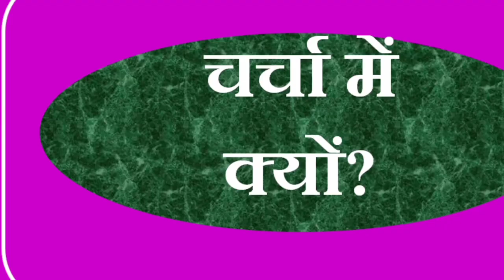White Fungus | White Fungus Kya Hai | White Fungus ke Lakshan | What is White Fungus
अब तक ब्लैक फंगस (म्यूकर माइकोसिस) से जूझ रहे पटना में 4 मरीज व्हाइट फंगस के मरीज मिलने से अफरातफरी मच गई है।

व्हाइट फंगस के बारे में
व्हाइट फंगस का कारण

So far 4 patients in Patna, who are suffering from black fungus (mucor mycosis) have been disturbed due to the finding of white fungus patients.

About white fungus
White fungus cause

क्या है Black Fungus और White Fungus इंफेक्शन ? क्या है ब्लैक फंगस के लक्षण और कैसे करें बचाव ?

Patna में White Fungus के 4 मरीज मिलने से हड़कंप | Coronavirus Pandemic

Patna: Corona मरीजों में अब White Fungus की पुष्टि, Oxygen Support वालों में खतरा ज्‍यादा

Bihar में अब White Fungus ने दी दस्तक 4 मरीजों में हुई पुष्टि

IndiaTV LIVE: Coronavirus Second Wave | COVID Vaccine | Israel-Palestine Conflict | Hindi News LIVE

Coronavirus India Update: कोरोनावायरस के बीच Black और White Fungus की दस्तक Patna में मिले 4 मरीज

important current affairs in hindi